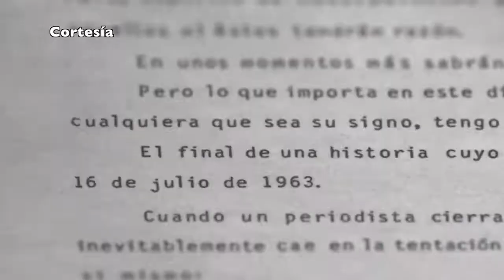Presenta Netflix avance de Red Privada, Quien Mató A Manuel Buendía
La plataforma de streaming Netflix renueva su contenido de documentales y series con temática criminal o polémica, ahora con Red Privada, ¿Quien Mató a Manuel Buendía? Periodista mexicano asesinado hace más de 35 años y cuya muerte aún no se ha esclarecido.